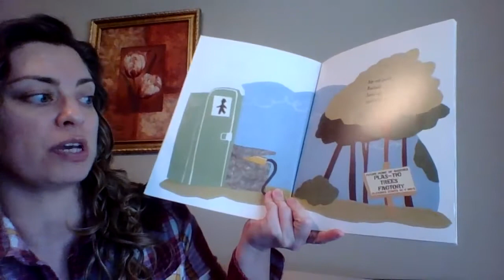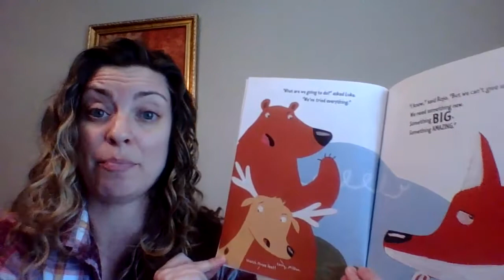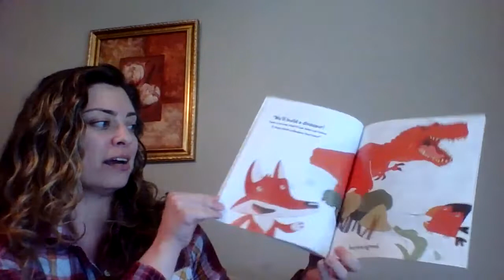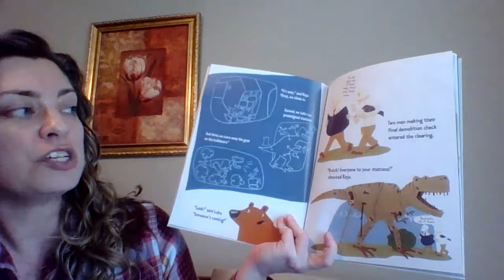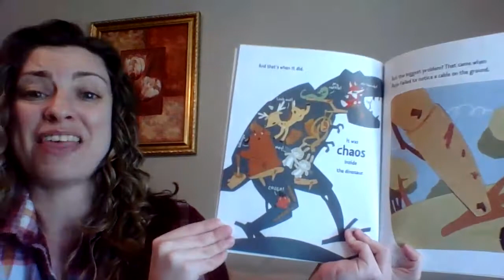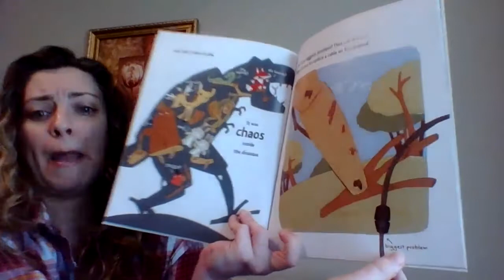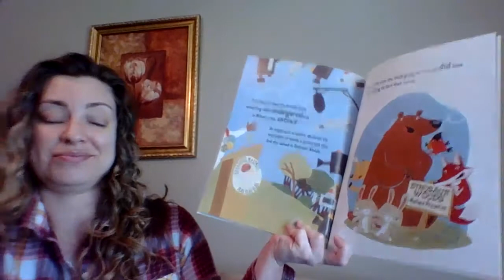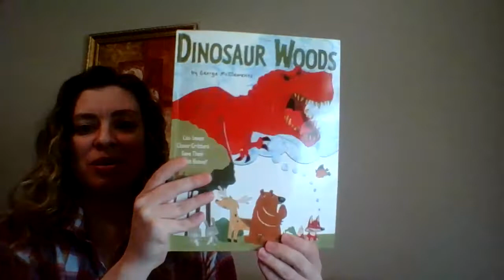Dinosaur Woods- Read Aloud